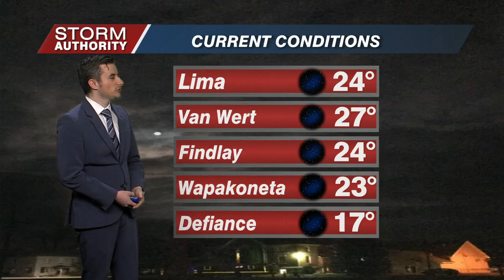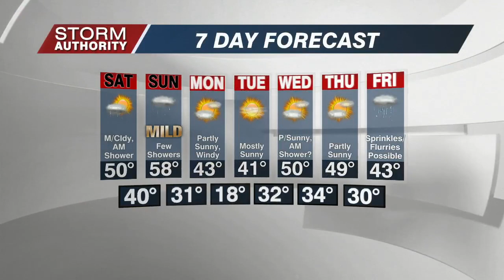2/26 First Edition Wx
Tracking a mild weekend with rain chances.